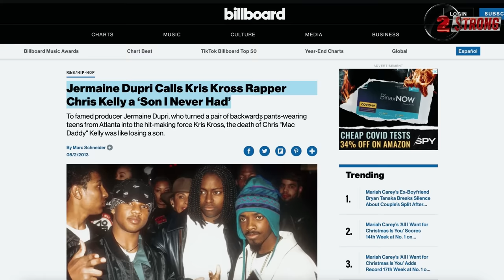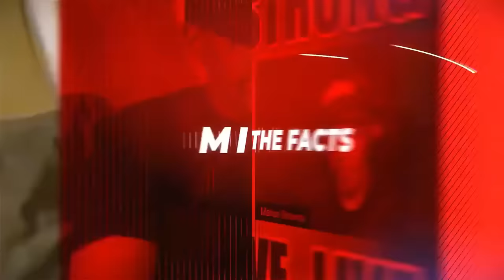The Disturbing Truth Behind Kriss Kross and Jermaine Dupri ((( 2 STRONG )))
In a groundbreaking new video on 2 STRONG, we take a deep dive into the unsettling realities of the entertainment industry, focusing on the tragic story of the hip-hop duo kriss kross and the dark underbelly of Hollywood's treatment of young talents. This investigative piece sheds light on the systemic exploitation and alleged abusive practices prevalent in the industry, involving some of its most prominent figures.

Delving into the past, we explore the enigmatic rise and tragic fall of kriss kross, examining the peculiarities of their public image and attire, and unearthing the alarming implications hidden in plain sight. We scrutinize their oversized clothes and reversed outfits, revealing the potential symbolism and messages that were overlooked by a generation.

We confront the allegations swirling around influential industry players like Puff Daddy and Jermaine Dupri, dissecting claims made by Katt Williams and others who dare to break the silence. This video dares to ask the hard questions: What happens to child stars behind the closed doors of the music industry? Are these young talents merely pawns in a larger, more sinister game?

But this isn't just about kriss kross. We connect the dots to show a disturbing pattern that extends to other young stars like Justin Bieber, Britney Spears, and Miley Cyrus, who all seem to have been funneled into a similar path of darkness and manipulation. This eye-opening video exposes the harsh reality of an industry that preys on innocence for profit.

Join us on 2 STRONG as we uncover the layers of deception and control in Hollywood. We analyze the roles of parents, the lure of fame, and the heavy price paid by those who fall into the industry's clutches. It's a chilling reminder that sometimes the most significant dangers lie where the lights are brightest.

Are you ready to face the uncomfortable truths about the entertainment industry and its treatment of young stars? Watch now and join the crucial conversation.